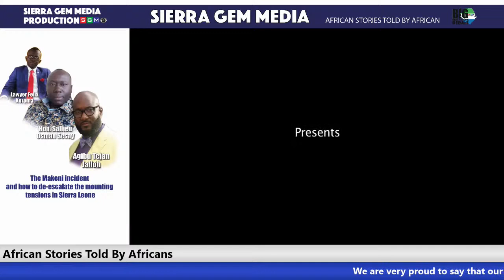The Makeni Incident & How To De-escalte The Mounting Tension In Sierra Leone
Former President Dr. Ernest Bai Komora had an interview date with the Anti-Corruption Commission on Thursday 8th October.
As a sign of solidarity for the former President, his family members, party loyalists and sympathisers across the country converged in Makeni.

The ACC called off the interview at the eleventh hour for what they referred to as safety and security concerns.

Tensions are mounting, and people are on edge - the nation is anxious due to so many uncertainties surrounding our Country’s democracy, peace, stability and development.

How do we de-escalate these tensions to prevent the looming instability in Sierra Leone?

Join our panellists live on the Big Sierra Leone Debate and be part of the discussion.

You can contribute to the debate by commenting in the chat group or by calling into a dedicated WhatsApp phone number during the live programme.

African Stories Told By Africans